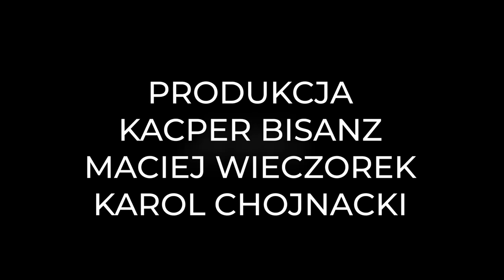Prawdziwy program Konfederacji. Sławomir Mentzen [Expert w Bentleyu]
💡 Znajdź pomysł na biznes i zdobądź setki lojalnych klientów z platformą

Kampania wyborcza weszła w ostatnią fazę, a media każdego nurtu zalewają mniej lub bardziej prawdziwe wpisy i nagrania. Trudno się w tym odnaleźć – i wiem to z własnego doświadczenia, bo z powodu swojej restrykcyjnej diety niskoinformacyjnej, musiałem zagłębić się na potrzeby najnowszego wywiadu w dziesiątki rozmów i artykułów.

Wniosek? Nie dowiedziałem się niczego, a w głowie miałem prawdziwy mętlik.

Dlatego postanowiłem zapytać wprost u źródła i zaprosiłem Sławomira Mentzena, aby opowiedział o swoich planach, a także potwierdził (lub zaprzeczył) najpowszechniejszym zarzutom kierowanym w jego stronę.

Czy jest obcym agentem działającym na szkodę naszego kraju? Czy Konfederacja chce ograniczyć prawa kobiet i zepchnąć je na margines społeczny? Jaki jest prawdziwy program jego partii?

Dużo pytań, które wymagały obszernych odpowiedzi, dlatego wywiad trwa prawie półtorej godziny.